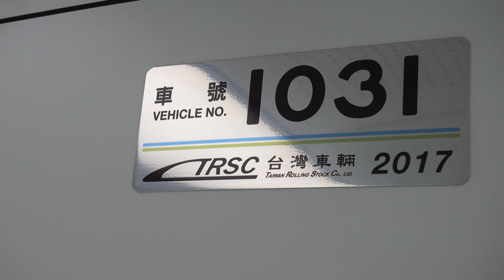新北捷運 淡海輕軌 輕軌列車 車廂內 台灣車輛公司製造銘牌Danhai LRT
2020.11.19 新北捷運 淡海輕軌 輕軌列車 車廂內 台灣車輛公司製造銘牌Danhai LRT